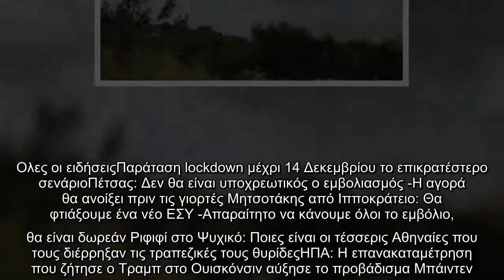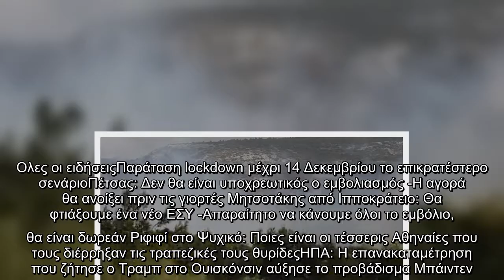Σε εξέλιξη φωτιά στην Αίγινα -Δεν κινδυνεύει κατοικημένη περιοχή